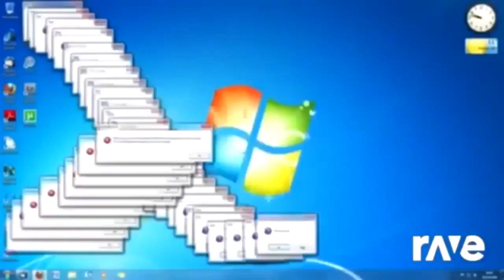TR3X Hurt Jun 22th, 2022